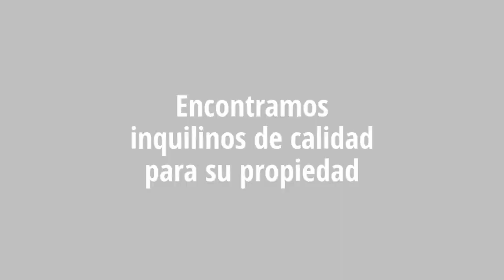Frustado con su administrador de propiedad actual?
Necesita un administrador de propiedades? Quiere comprar oh vender una casa nosotros le podemos ayudar en todos los aspectos de bienes y raices.

Teresa Cabral B.1002162
Broker/Owner, REALTOR® & Property Manager
Lionsgate Realty
3900 S. Hualapai Way Suite120
Las Vegas, Nevada 89147